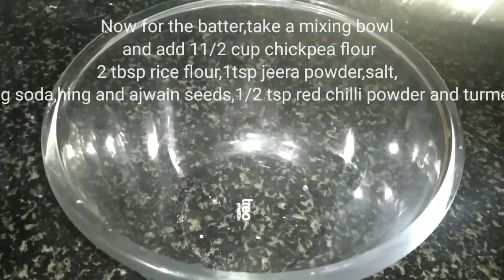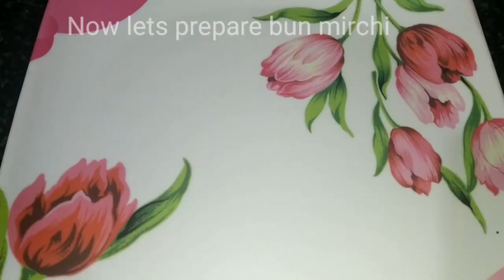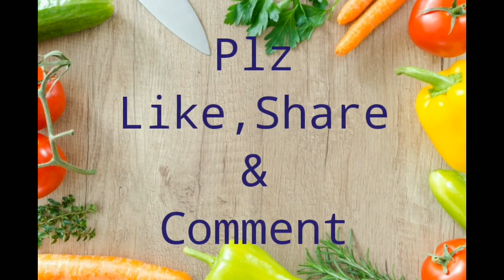Mirchi bajji|Bun Mirchi Recipe In Telugu|మిరపకాయ బజ్జీలను ఒకసారి ఇలా చేసి చూడండి 👌అంటారు.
Mirchi Bajji Recipe In Telugu
Bun Mirchi Recipe In Telugu
మిరపకాయ బజ్జీలు
Ladi Pav Recipe Link👇